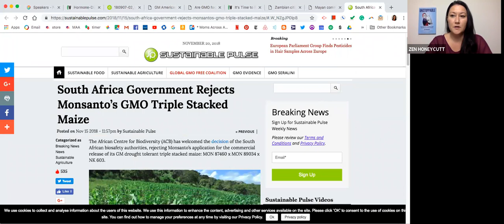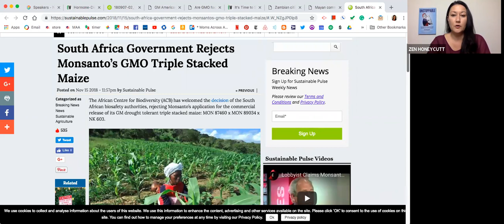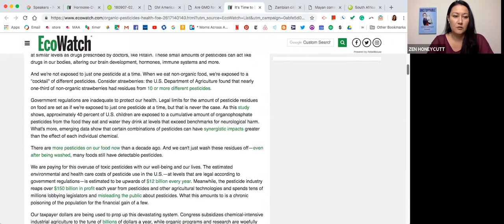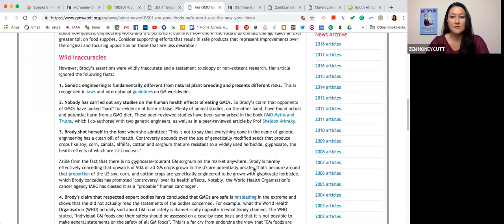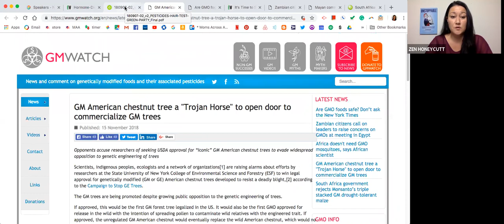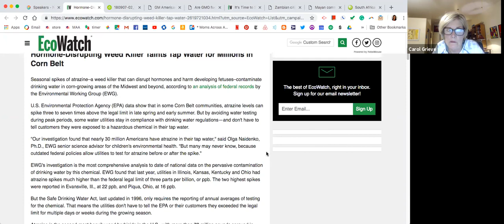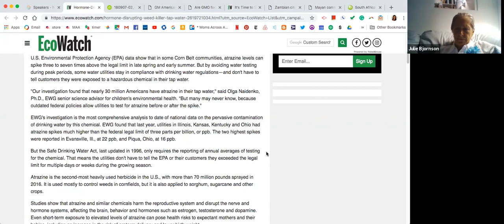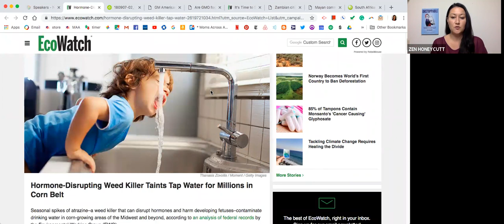Countries Say No to GMOs and more...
Moms Across America's Moms Connect Call covering this weeks news. More contries reject GMOs, Atrazine, Cyanobacteria and glyphosate and more. November 19, 2018.